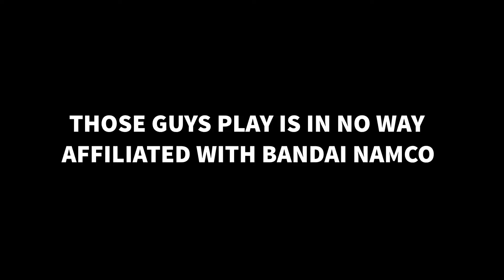Digimon Story Cybersleuth Let's Play Episode 2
In this series, Those Guys Play are branching out to finish what they started! Tune in to see Matt Marrero and Brandon play Digimon Story: Cybersleuth, and get their first Digimon!

Digimon Story Cyber Sleuth: Complete Edition (Nintendo Switch)